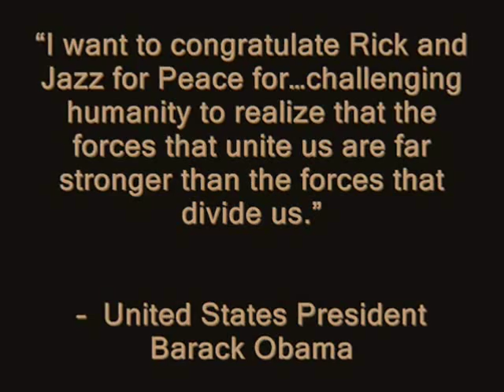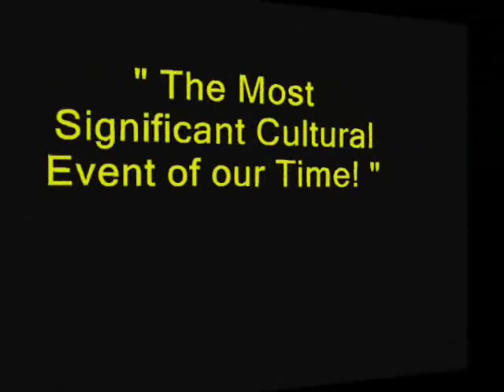Rick DellaRatta and Jazz for Peace Promotional Video